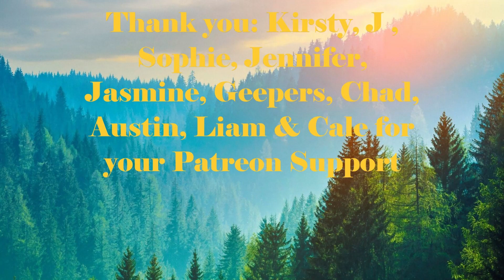Day 1876 | 5,025 Days To Go! | Ep 31: 5 Sets of 22​ Push Ups Challenge for Wounded Warriors Canada